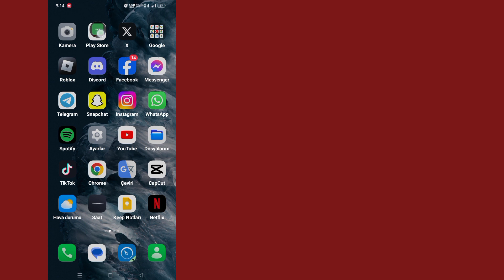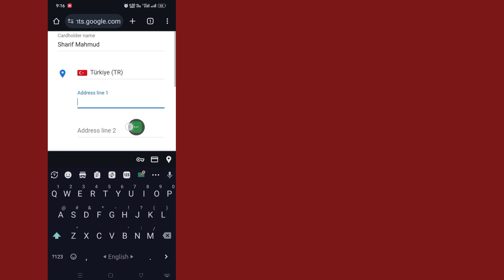Google Play Store Ülkesi Nasıl Değiştirilir | Play Store Konum Değişikliği (yeni güncelleme)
Google Play Store Ülkesi Nasıl Değiştirilir |  Play Store Ülke Değişikliği (yeni güncelleme)

             Merhaba İzleyiciler Çözüm Kutusuna Hoş Geldiniz. İşte Bu Videoda Öğreneceksiniz.  Google Play Store Ülkesi Nasıl Değiştirilir |  Play Store Ülke Değişikliği (yeni güncelleme)

             .Bu Videonun Tamamını İzleyin ve Tüm Adımlarımı Atlamadan Takip Edin. Bu Süper Basit ve Kolay Bir Yöntemdir.